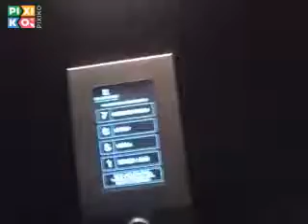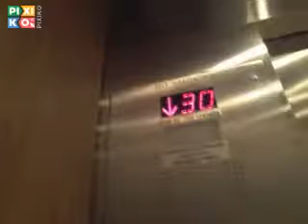Unknown Destination Dispatch Traction elevators (NYC hotel)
38 floors (C, *1-37)
Capacity; 2500lbs
Unfortunately my camera failed to record the up portion but I got real lucky not only because someone was staying on the top floor but she also gave me a pumpkin pie.